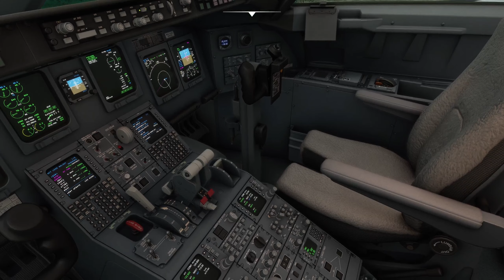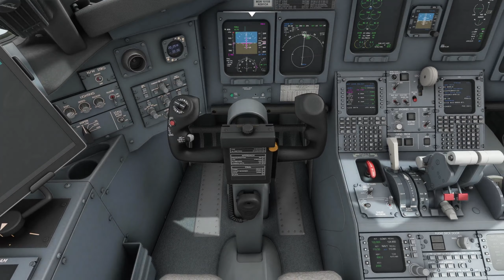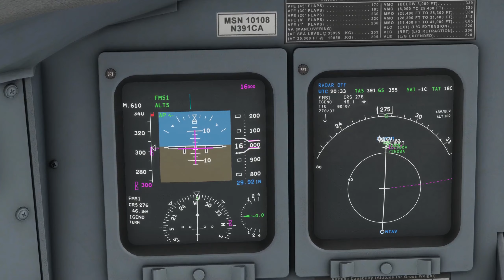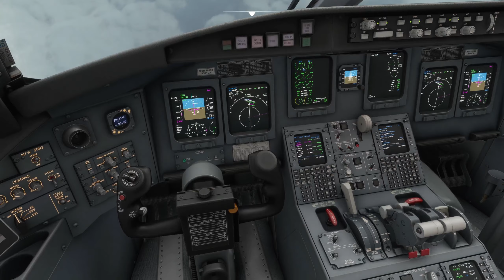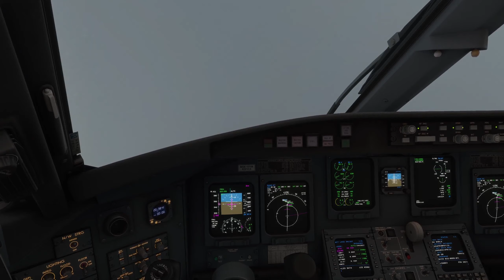Raivavae Airport (NTAV) to Tubuai – Mataura Airport (NTAT) [FS2020]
Starting a set of nice short hops between Polynesian islands. This is an RNP approach into Tubuai, French Polynesia. The visibility was quite low which made the approach very interesting. This was too bad though because I believe this is one of the islands with a decent water mask.

Chapters:
0:00 Taxi Out
3:30 Takeoff
4:25 Enroute
25:11 Approach
28:06 Landing
29:24 Taxi In